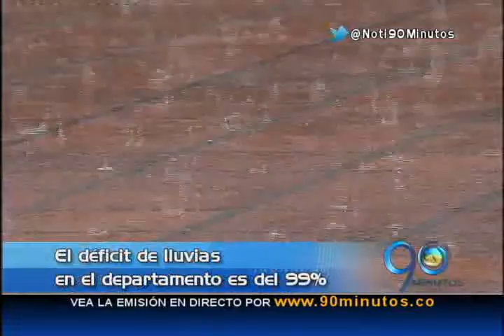Déficit de lluvias en el Valle. Miércoles 14 de enero de 2015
LA CVC manifestó su preocupación porque el nivel de las lluvias en el Valle durante los primeros días del año, está por debajo del medio hisrtótico

Nota: Katherin Estacio